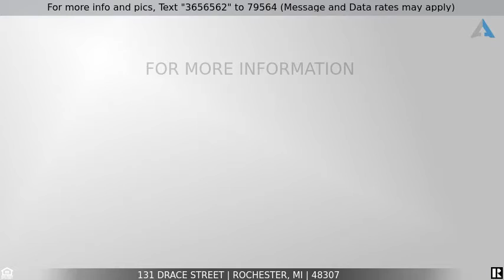Priced at $769,900 - 131 DRACE Street, Rochester, MI 48307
Completely Updated Rochester Colonial

COMPLETELY UPDATED!! OPEN CONCEPT kitchen and living area & an huge master suite make up the 3000+ sqft home. Updates include: electrical, plumbing (tankless hot water heater, softener, HVAC (furnace & AC), Anderson windows, Hardwood Flooring, roof, insulation, EVERYTHING! The main floor features: huge kitchen - luxury cabinets, tons of counter space, Chef's range and pot filler. The solid maple wood island has a prep sink and room for seating. Walk in pantry. Family room has natural fireplace. Large cedar deck. Main floor Office and full bath with designer touches. Upstairs features: Master suite with 2 walk in closets, steam shower, soaker tub, private toilet, and cedar deck. Upstairs laundry room and a third story loft - for storage/hanging out space.

Owner is Agent